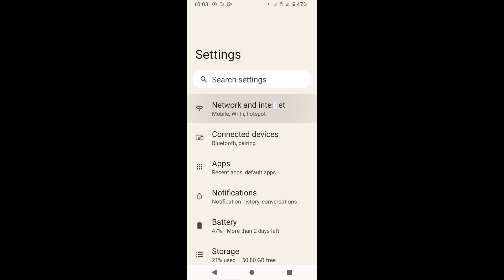Nokia C12 Pro hotspot password not show problem। nokia c12 pro me hotspot ka password nahi dikh raha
is video me bataya gaya hai friends ki Nokia C12 Pro me hotspot password nahi dikhne ke problem ko kaise thik Kiya jata hai